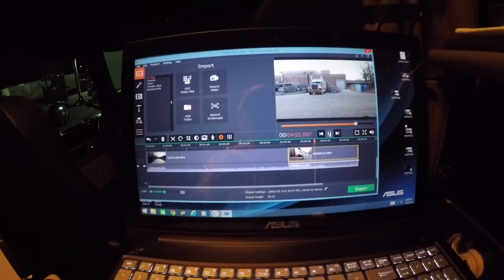( Vlog # 123 ) Just because you drive a nice truck, doesn`t mean you can drive